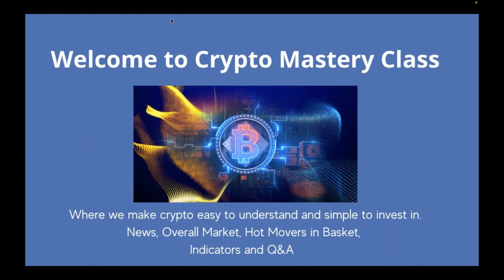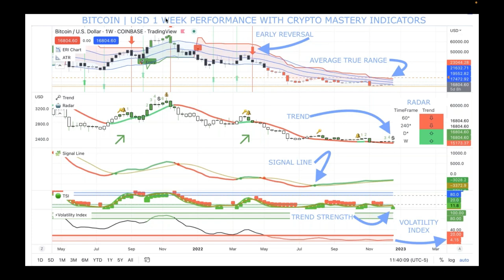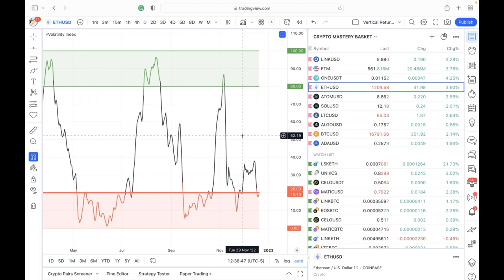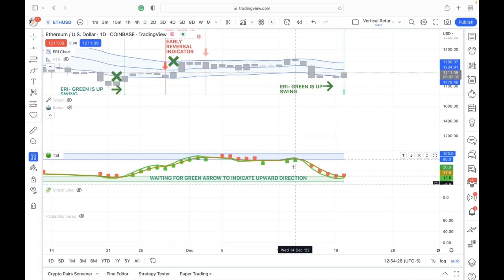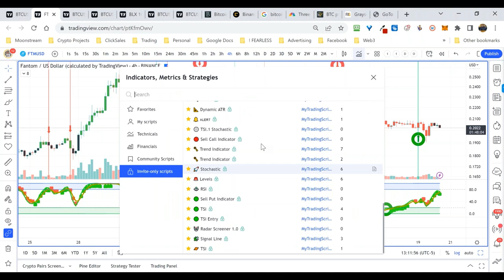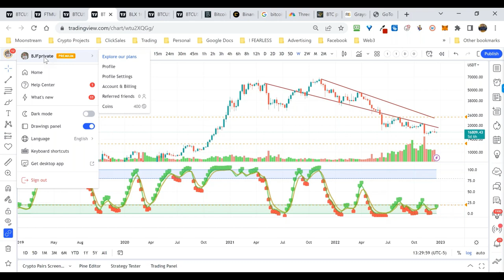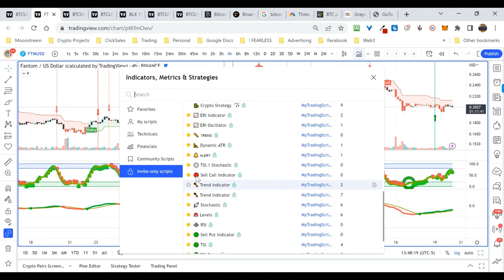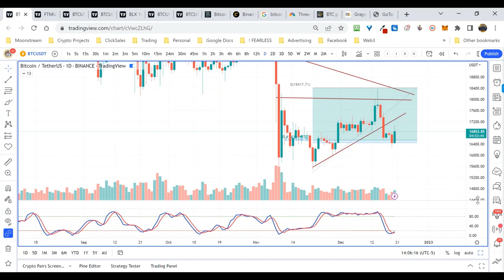Crypto Mastery - Weekly / Top 5 Best Performing Cryptocurrencies By Returns In 2022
0:00 Introduction
1:00 Top 5 Best Performing Cryptocurrencies By Returns In 2022
2:38 Is it Worth Investing in Solana Crypto in 2023?
6:30 Total Cryptocurrency Market Cap
7:15 Top 200 Gainers for 2022
8:45 1 Month Performance in Market Cap Block Size
10:45 1 Year Performance in Market Cap Bubble Size
11:43 Crypto Mastery indicators review
25:19 Crypto Mastery Coin Basket
27:00 Q&A